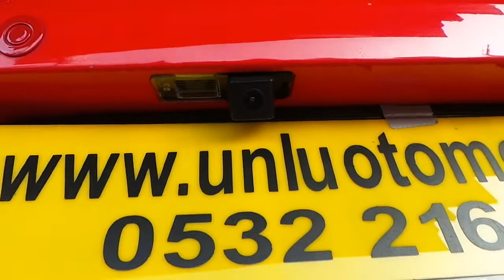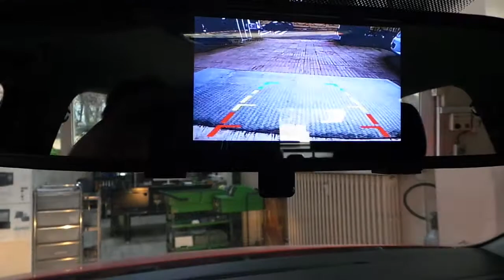Oto park sensörü ön ve arka tampona sesli 4,3 inç dikiz aynası monitör geri görüş kamerası uygulama